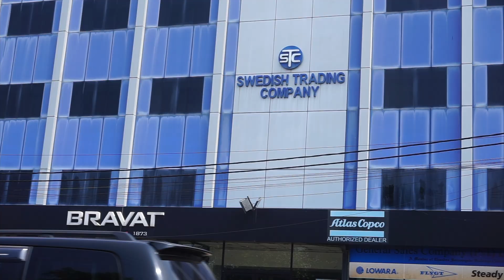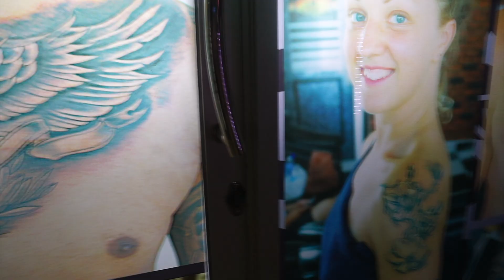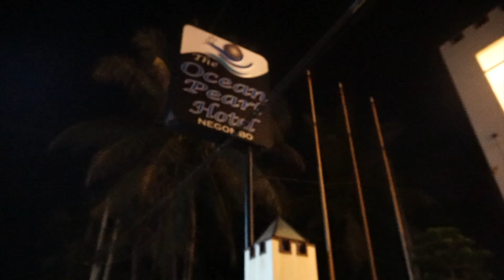All alone in Colombo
@clayjayson spenderar sju timmar på att fixa till några tatueringar, och undertiden strosar jag runt ensam i Colombo.